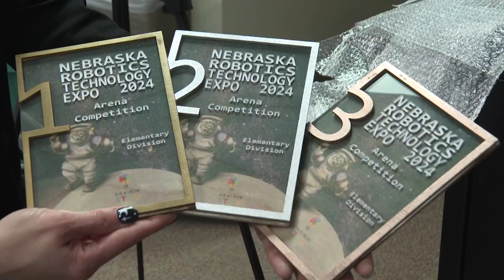Howard Kennedy Elementary School gears up to host the Nebraska Robotics Expo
One student at Howard Kennedy Elementary learns important life lessons through participation in the after-school robotics program.